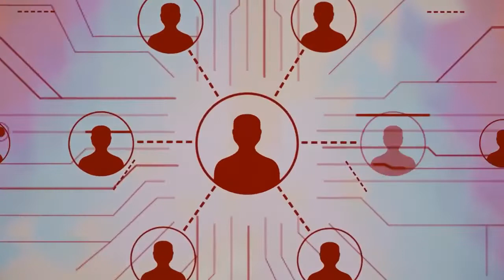Հրաշքներ լինում են, միայն թե դրա համար պետք է շատ աշխատել: Եկեք միասին անենք դա:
❤️ Մեր գործունեությանը կարող ես ծանոթանալ կայքում, իսկ միանալու համար կարող ես լրացնել կից տեղադրված հղումը 👇

Տեքստը կարդաց՝ Մուշ Կուրեխյան